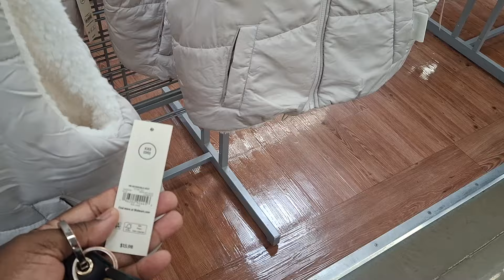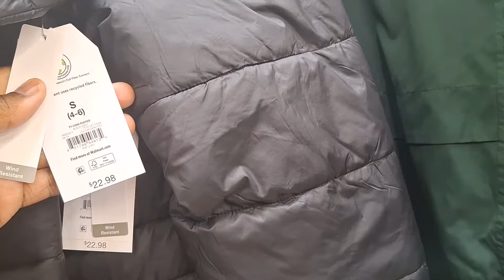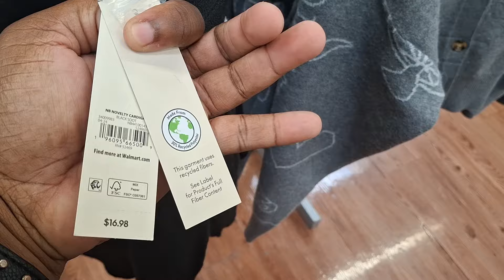WALMART WOMEN'S FALL JACKETS!